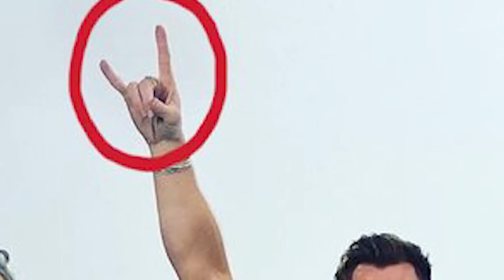THOR 4 AMOR E TROVÃO - A MENSAGEM OCULTA DO FILME!